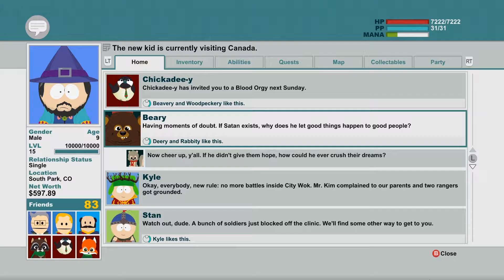South Park: The Stick of Truth - Deutsch / German Let's Play - 10 - The two-faced Bitch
[Deutsch / German Let's Play] ForceCom uncovers the two-faced bitch in 'South Park: The Stick of Truth'